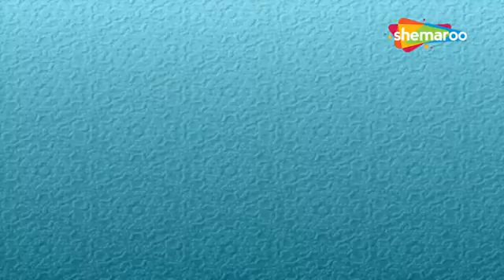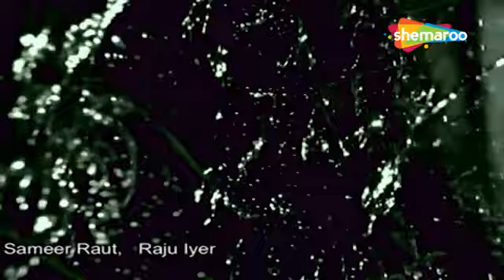Elements Of Nature Water Music | Meditation Music | Deeply Relaxing Sounds | Shemaroo Health Mantra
1. Stress and anxiety relief
Fatigue, stress, anxiety, etc., are certain factors that can affect your productivity or willingness to study. So, when you feel any of these emotions, listen to meditation music. You will instantly feel calmer as it works wonders for someone who experiences anxiety. Moreover, you will have a better perspective of things and find yourself in better control of your actions and thoughts.

2. Improves sleep
Meditation music helps calm down your nerves after intense study or work. So, take breaks and make it a point to play this music and give some rest to your brain. A mind that’s constantly working requires relaxation and sleep. This music improves your sleeping pattern, helping you wake up feeling more energetic.

3. Improves physical health
Meditation music has a calming effect and will assist your body when you are suffering from aches and pain. It not only takes care of your mind and helps you focus but also is good for the heart.

4. Helps boost concentration
Due to its relaxing properties, you can listen to meditation music while studying for a long time. It makes you alert, boosts your creativity and memory. Besides, it ensures proper brain functioning that is good for your overall health.

5. Enhances positive energy
Meditation music for positive energy is the best remedy. Soft and meditative music triggers the release of dopamine. This, in turn, elevates your mood and makes you feel happy and positive. When you feel good, you are automatically charged up and feel like giving your best to whatever you are doing at the moment.
Transcript